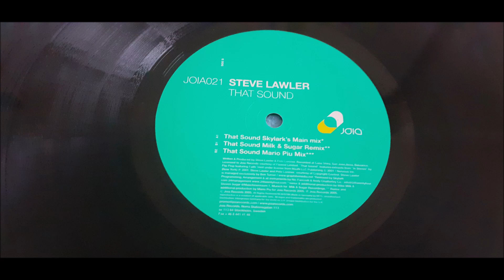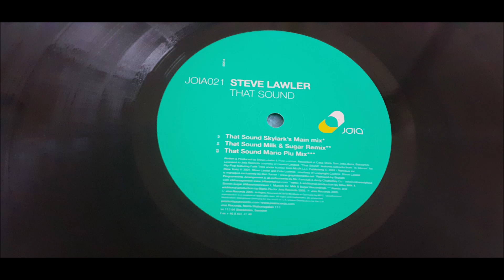Steve Lawler - That Sound (Milk & Sugar Remix)